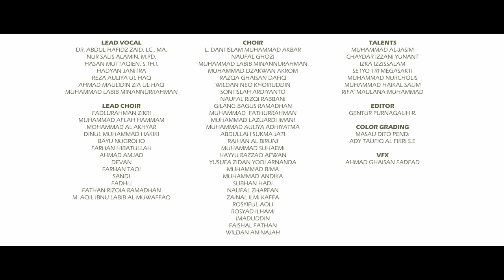Kembalilah (Arab Version) | فرّوا إلى الله | Gontor Voice | Official Music Video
Untuk melihat lirik di video, aktifkan subtitle. [Lirik tersedia dalam 6 Bahasa: Arab, Turki, Indonesia, Malay, Inggris, Thailand]

أَفَاضَ اللهُ عَلَى البَشَرِ سَوَابِغَ النِعَمِ
وَانْبَسَطَتِ الدُنْيَا بِنُوْرِ تَعَالَى
غَيْثُ الرَحْمَةِ تَنَزَّلَ وِالبِحَارُ بِلُؤْلُؤْهَا
مَتَاعْ الدُنْيَا غَرَّنَا كَمَا لَوْ كَان فِي الجَنَّةِ

أَحَسَّ ذَلِكَ المِسْكِيْنُ بِالنَصْرِ المُزَيَّفِ
وَقَدْ نَسِيَ فَضْلَ اللهِ وَكَفَرَ نِعْمَهُ
الدُنْيَا أَشْوَاكٌ تَجْرَحُ المَغْرُوْرَ بِهَا
فإِنَّهَا لَعْنَةُ اللهِ، آه مَا أَشَدَّهَا

Reff:
فِرُّوْا إِلَى اللهِ يَا بَنِي آدَمَ
اِخْفِضُوْا وُجُوْهَكُمْ أَمَامَهْ تَعَالَى
اِرْفَعُوْا أَيْدِيْكُمْ مُدُّوْهَا وَابْدَأُوْا التَوْبَةْ
تَجِدُوْا نِعَمَهُ عُمْرَ الإِنْسَانْ

Back to *
Bridge:
ذُنُوْبٌ اُرْتُكِبَتِ اخْجَلُوْا مِنْهَا
مُحَرَّمَاتٌ اُقْتُرِفَتْ تُوْبُوْا مِنْهَا
إِذَا لَمْ تُفِيْقُوْا أَياَ بَنِي آدَمَ
فَقَدْ فَتَحْتُمْ أَبْوَابَ المُصِيْبَةِ

Lirik: Kembalilah

Berlimpah sungguh nikmat yang kita terima
Semua terhampar indah Tak satupun cela
Langit curahkan rahmatnya lautpun mutiara
Dunia teramat lezat seakan di surga...

Namun sungguh malang, manusia merasa menang
Lupa akan kuasa Allah, kufuri nikmat-Nya
Semua kini penuh duri, terpasung nan perih
Itulah murkanya Allah, Sungguh keras azab-Nya...

Reff:
Kembalilah wahai manusia...
Tundukkan wajahmu pada yang Maha Kuasa
Tengadahkan tanganmu dan mulailah berdoa
Niscaya nikmat-Nya selalu kan turun selamanya

Back to *

Brigde:
Malulah insan dengan dosa-dosa
Semua larangan yang tlah kau perbuat
Bila kita tak jua segera insaf
Bencana terbesar tiba.

Executive Producer
Dr. KH Abdullah Syukri Zarkasyi, M.A.
KH Hasan Abdullah Sahal
KH Syamsul Hadi Abdan S.Ag.

Advisors
Dr. Abdul Hafidz Zaid, Lc., MA.
Nur Salis Alamin, M.Pd.
Muhammad Nur, Lc., M.H.I.

IT Supervisors
Jumhurul Umami. M.Cs.
Ahmad Saifulloh, M. Pd.

Sound Supervisor
Hasan Muttaqien, S.Th.I.

Cinematography Supervisor
Afique Rahmadiansyah S.E.I.

Producer
M. Taufiq Affandi M.Sc.
Riza Azhari M.Pd.

Director
Ady Taufiq Al Fikri S.E.

Muhammad Hasan Musthofa

Property & Artistic
Khalifaturrahman
Ahmad Ghaisan Fadfad
Abidliy Robbi Antama Ulana
Firzha Azzahrawani
Mudarrib Jihadi
Bima Achbar Pamungkas

Location Set
Husain Zahrul Muhsinin
Bima Ramadhan
Ariq Alauddin Ghani
Abdurrahman
Alfurqo Narikza
Nabiel Irsyad
Alvin Zein

Costume & Make Up
Winka Ghozi
Akmal Mahrus Ilhami

Cameraman
Masau Dito Pendi
Farhan Abdullah Baihaqi

Drone Pilot
Ahmad Ghaisan Fadfad

Lighting
Andris Saiful Muslim
Chaydar Izzani Yunant
Willy Tambayong
Rifqi Fauzan
Hafiz Mubarok
Arham Ashidiqie
Anugerah Dharul
Ahmad Miqdad
Erik Yudistira
Rivaniansyah siacahyo
Iqbal Hafizhan

Arabic Translation
Dr. Abdul Hafidz Zaid, Lc., M.A.

Arrangement
Hasan Muttaqien S.Th.I.
Syahreza Pahlevi
Bramantyo Suryo Nugroho
Dimas Bayu
Arkaan Faiz Fandewa
Ziauddin Farhani

Mixing & Mastering
Darussalam Recording Studio

Lead Vocal
Hasan Muttaqien, S.Th.I
Hadyan Janitra
Reza Auliya Ul Haq
Ahmad Maulidin Zia Ul Haq
Muhammad Labib Minannurrahman

Lead Choir
Fadlurrahman Dzaki
Muhammad Aflah Hammam
Mohammad Al Akhyar
Dinul Muhammad Hakiki
Bayu Nugroho
Farhan Hibatullah
Ahmad Amjad
Devan
Farhan Taqi
Sandi
Fadhli
Fathan Rizqia Ramadhan
M. Aqil Ibnu Labib Al Muwaffaq

Choir
L. Dani Islam Muhammad Akbar
Naufal Ghozi
M. Labib Minannurahman
M. Dzakwan Akrom
Razqa Ghaisan Dafiq
Wildan  Neo Khoiruddin
Soni Islah Ardiyanto
Naufal Rizqi Rabbani
Gilang Bagus R.
M. Fathurrahman
M. Lazuardi Imani
M. Auliya Adhiyatma
Abdullah Sukma Jati
Raihan Al Biruni
Muhammad Suhaemi
Hayyu Razzaq Afwan
Yusufa Zidan Yodi Arnanda
M. Bima
M. Andika
Subhan Hadi
Naufal Zharfan
Zainal Ilmi Kaffa
Rosyiful Aqli
Rosyad Ilhami
Imaduddin
Faishal Fathan
Wildan An-Najah

Talents
Muhammad Al-Jasim
Chaydar Izzani Yunant
Izka Izzissalam
Prasetyo
M. Nurcholis
M. Haikal Salim
Rifa' Maulana Muhammad

Editor
Gentur Purnagalih Riksa P.

Color Grading
Masau Dito Pendi

Thanks to
Guidance and Counseling Department Staff
ITTC staff
Secretary of Headmaster
Darussalam Recording Studio
Darussalam Lighting
Administration Staff
Gontor TV

KH Masyhudi Subari MA
H. Farid Sulistyo Lc.
Drs. H. Sutrisno Ahmad, Dipl.A.
Prof. Dr. KH Amal Fathullah Zarkasyi, MA
Assoc. Prof. Dr. Hamid Fahmy Zarkasyi, MA
Dr. Setiawan Bin Lahuri, MA
Dr. Abdul Hafidz Zaid, MA
H. Imam Shobari, S.Ag.
H. Ismail Abdullah Budi Prasetyo, S.Ag.

tagged with: lagu religi, lagu islami, musik religi, musik islami, musik positif, santri, pesantren, gontor voice, lagu indonesia terbaru, idul fitri, lebaran, terbaik, lagu bikin merinding, lagu bikin baper, lagu bikin nangis, lagu sedih,